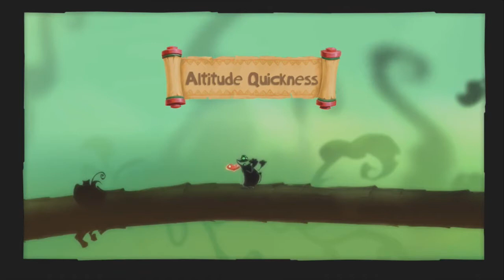Let's Replay Rayman Legends w/Unova & Scrappy Part 3 - Whimsical Windy Lands